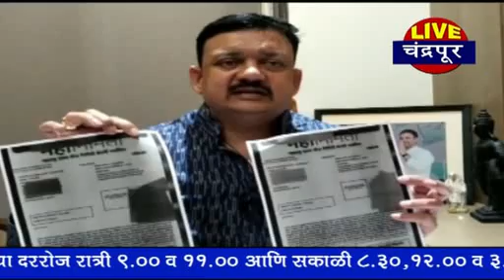चंद्रपूर - महाजेनकोच्या चुकीच्या नियोजनामुळे हजारो विद्यार्थी परीक्षेपासून मुकणार